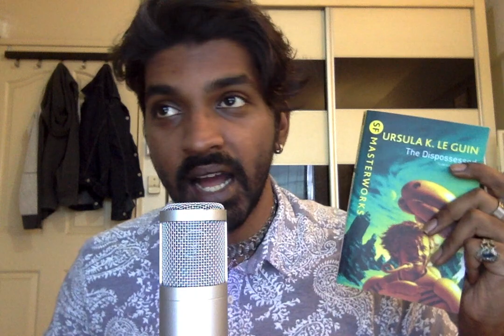VVreviews: The Dispossessed by Ursula Le Guin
I was afraid that The Dispossessed was going to be a sort of oversimplistic "Anarchy Good, Capitalism Bad" lecture, but it's actually not – it's remarkably nuanced and subtle, and is comfortable making the Anarchists sometimes look silly and human, too (8:00).

Thanks to @davidavalerio for gifting me this book! If you'd like to gift me a book to review